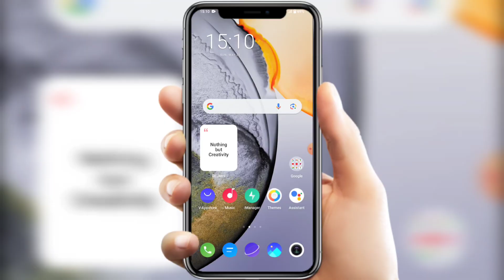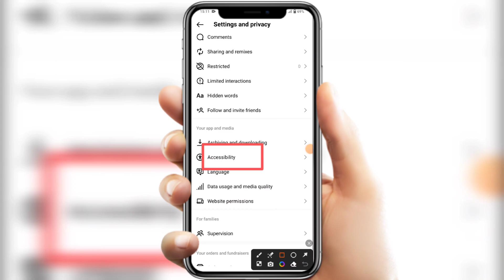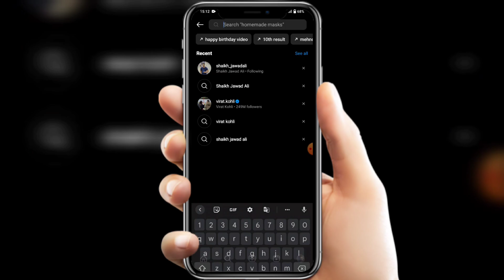Instagram Theme Change Kaise Kare | How To Enable Dark Mode On Instagram 2023 🔥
Hello Friends, Ajj hamlog baat karenge INSTAGRAM THEME CHANGE DARK Mode Enable On Off ke baremeh ki app apna instagram account par theme change kaise kare in hindi. How to enable dark mode on instagram in 2023. Many insta gram user's were facing problems in changing theme dark after watching full video i garantee you guys will be able to permanent change dark mode on instagram account after update from instagram setting have complete changed. Instagram me dark mode kaise kare complete process step by step in urdu language. Latest proces for Instagram dark mode kaise enable kare working in european countries like of london france spain russia germany uk ireland dark light theme visibility mode off. Instagram theme change kaise kare in details step by step complete process tips tricks works in all devices of android ios windows iphones mac and tablet also in old devices of redmi huwaei honor nokia samsung oppo vivo tecno OnePlus. Insta dark theme new settings hidden Theme problem solution. Instagram dark mode kaise kare new update methods work's in all asian countrys likes of bangladesh nepal bhutan pakistan dubai malaysia saudi arabia usa singapore hong kong india uae. Instagram par dark mode kaise enable kare issues fixed in 2 minutes seconds. Dark mode to day light mode karen full tarika theme changing in instagram quickly solutions videos. Insta dark theme option not showing solved. Any questions or quires facing issues regarding how to Instagram theme change kaise kare permanently enabling dark light off on mode please message me on twitter facebook Instagram id user profile links given in description below.